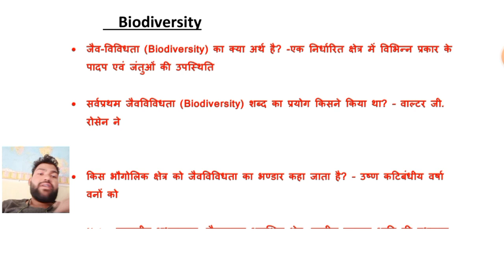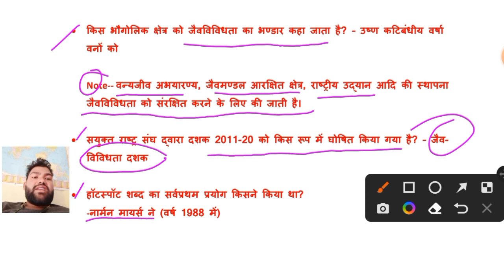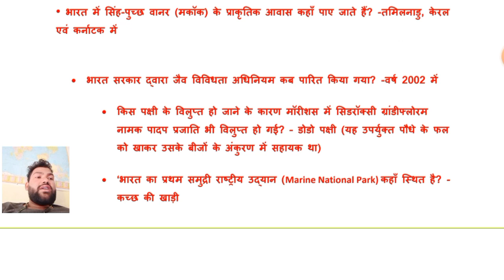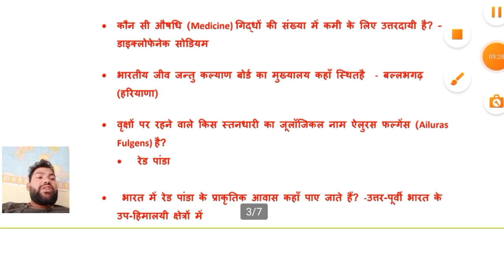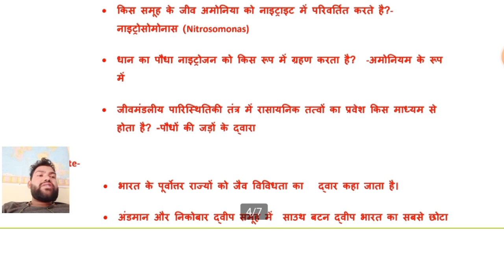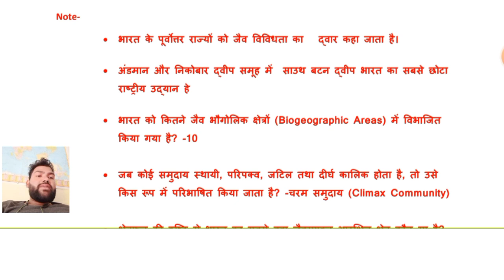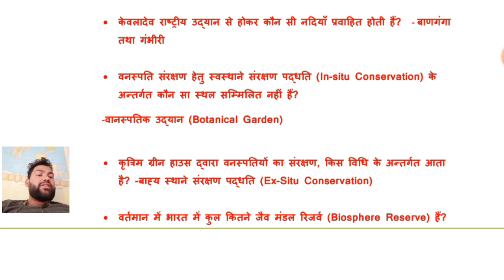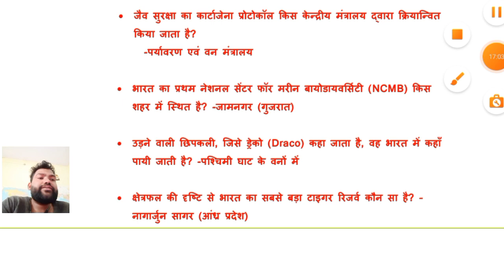जैवविविधता महत्वपूर्ण प्रश्नोत्तरी!TOP 100 qustions!pcs upsc ssc exam qustions!ukpsc qustions!uppcs!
static gk!ganral study!uttrakhand gruop c exam!all competetive exam qustions!जैवविविधता महत्वपूर्ण प्रश्नोत्तरी!TOP 100 qustions!pcs upsc ssc exam qustions!ukpsc qustions!gk uppcs!